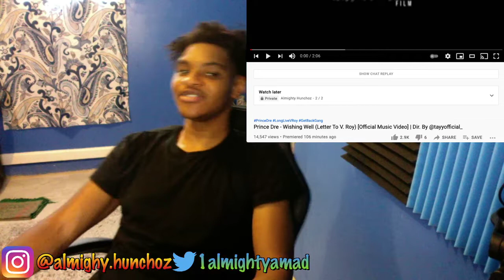Prince Dre Wishing Well REACTION